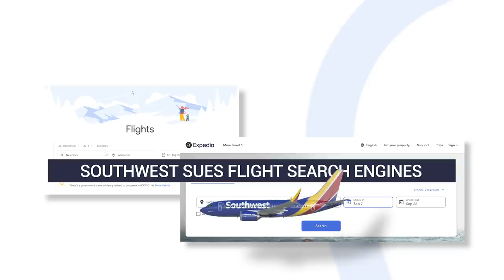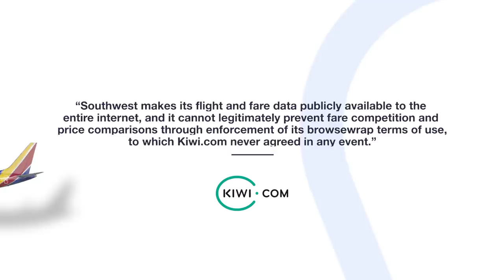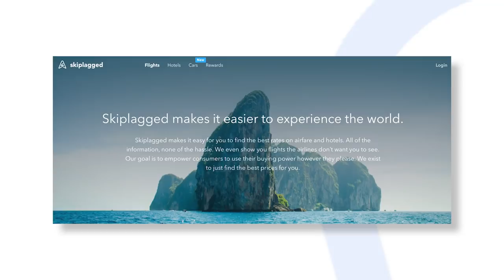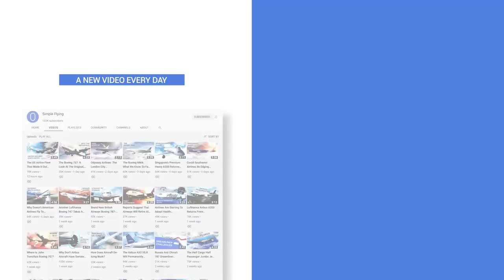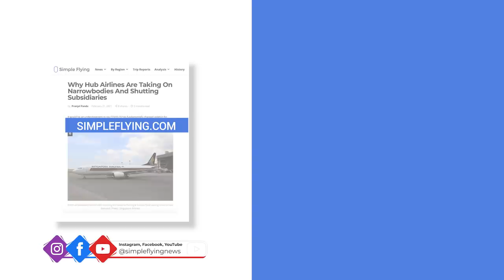Southwest Takes Legal Action Over Flight Search Engines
Southwest is currently in legal battles with two skiplagging search engines. After the low-cost giant sued Kiwi.com in January, the company Skiplagged filed a peremptory case against the airline to make its case.